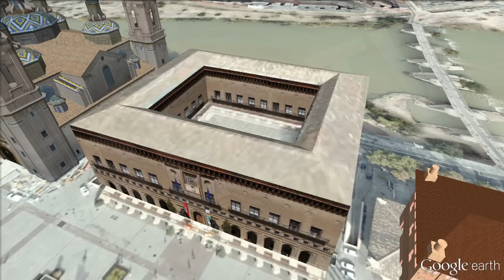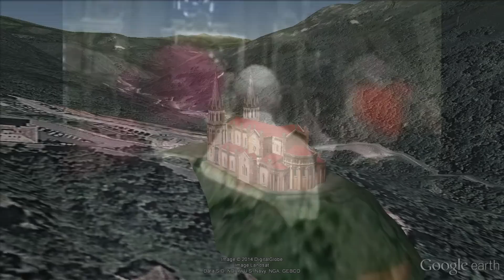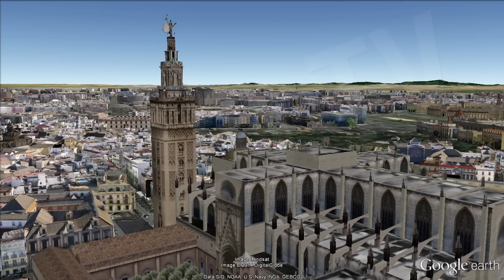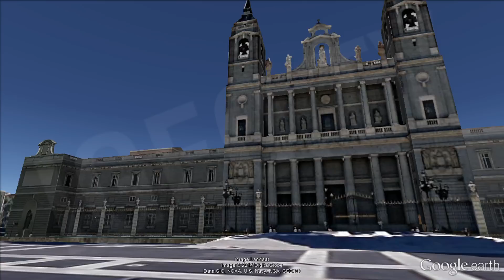Viajes de Juan Pablo II a España: parte II / John Paul II travels to Spain: Part II [IGEO.TV]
EL Segundo viaje del papa Juan Pablo II a España fue en 1984
El miércoles 10 de octubre de ese año el Papa Juan Pablo II realiza su segundo viaje a España y el último a tierras  Zaragozanas. Tras aterrizar en el aeropuerto de Zaragoza, visita la hermosa Basílica de la Virgen del Pilar, dónde aprovechará para saludar a los padres y familiares de misioneros españoles en América Latina.
Al finalizar el acto visita también el Ayuntamiento de Zaragoza , donde se la hace entrega de las llaves de la ciudad.
Esa misma tarde y antes de partir hacía República dominicana el papa saluda desde el balcón de la sede del arzobispado a los cientos de miles de fieles presentes en la plaza del pilar

El Tercer  viaje del Papa Juan Pablo II a España tuvo lugar en 1989
El sábado 19 de agosto de 1989. El papa llega a Santiago de Compostela y realiza el rito del peregrino caminando desde el Convento de San Francisco a la Catedral compostelana. Ese mismo día visita también la sede del arzobispado compostelano.
El Domingo 20 de Agosto de 1989 viaja a Oviedo, dónde es efusivamente recibido por sus ciudadanos, acompañado por el sonido de las gaitas el papa visita la Catedral de Oviedo y la cámara Santa, dónde según San Juan, se conserva el famoso sudario que cubrió la cabeza de cristo tras su muerte en la cruz.
El día Lunes 21 de Agosto de 1989 el Papa visita a Nuestra Señora"La Santina de Covadonga". Y Realiza una eucaristía en la plaza ante la basílica.

El Santo padre no volvió a  España hasta 1993
Y se centró, sobretodo, en la provincia de Andalucía. A su llegada a tierras Sevillanas, (el  Domingo 13 de Junio de 1993) el papa realiza una eucaristía en la Catedral de Sevilla.
Y acude al 45 Congreso Eucarístico Internacional, en el Patio de Naranjos de la Catedral hispalense.
 el papa marcha a Huelva. Dónde celebra una eucaristía en la sa Avda. de Andalucía.
Además visita los lugares colombinos de Moguer y palos de la frontera y También realizará la Coronación canónica de la imagen de Nuestra Señora de los Milagros del monasterio de La Rábida. El santo padre Termina su viaje a tierras andaluzas con una visita al Santuario de la Virgen del Rocío
Ya en Madrid el Martes día 15 de junio. Mantiene un encuentro con los obispos españoles en la Sede de la Conferencia episcopal española de la calle Añastro. Y por la tarde realiza una Eucaristía de dedicación y consagración de la Catedral de Ntra. Sra. de la Almudena de Madrid.
El miércoles 16 de junio. celebra En la plaza de Colón, una eucaristía de canonización de Enrique de Ossó y Cervelló, la cual, contará con una asistencia superior al millón de personas.

El quinto y último viaje del Papa Juan Pablo II  a nuestro país se produjo en el año 2003
Ya con 82 años de edad y visiblemente más decaído El Papa Juan Pablo II se encontrará un Con casi un millón de jóvenes venidos desde todos los rincones de España, los cuales,  procuraron una calurosa y emotiva bienvenida a su Santidad en la base aérea de cuatro vientos, Madrid.
El domingo 4 de mayo se celebra una misa en la plaza de Colón de Madrid en la que fueron canonizados
-  Pedro Poveda Castroverde, presbítero, mártir, fundador de la Institución Teresiana;
- José María Rubio, presbítero, de la Compañía de Jesús;
- Genoveva Torres Morales, virgen, fundadora de las Angélicas;
- Ángela de la Cruz, virgen, fundadora de las hermanas de la Compañía de la Cruz;
-  y Maravillas de Jesús, virgen, de la Orden de las Carmelitas Descalzas.
Las últimas palabras del Santo padre fueron expresamente dedicadas a los jóvenes de nuestro país.
"Gracias a la juventud española, que ayer vino tan numerosa para demostrar a la sociedad que se puede ser moderno y profundamente fiel a Jesucristo. Ellos son la gran esperanza del futuro de España y de la Europa cristiana. El futuro les pertenece... Adiós España!"